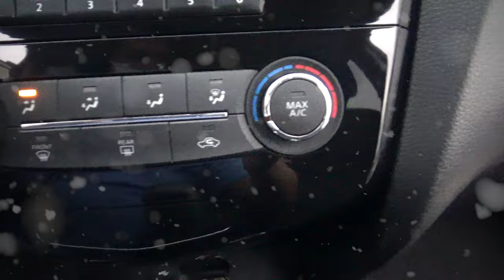Nissan / X-Trail/2017 - 4392